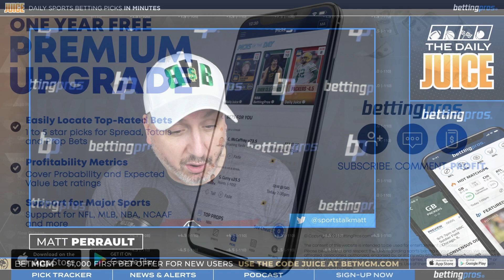Best Bets for Sunday (4/2): NBA + NHL + MLB | The Daily Juice Sports Betting Podcast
What a massive day for sports on this Sunday. Host Matt Perrault has a bunch of plays to tell you about today, plus a few others that he likes that you could play as well. 3 bets in 3 different sports are on the Sunday episode of the Daily Juice podcast presented by BetMGM

💵 New users to BetMGM are eligible for a risk-free bet of up to $1000, regardless of the outcome.